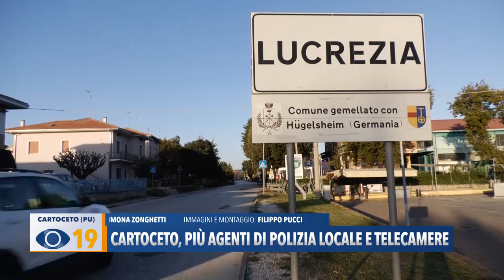Cartoceto: più agenti di Polizia Locale e telecamere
Più personale, più telecamere e sicurezza: a Cartoceto migliora l'operato della polizia locale. Il sindaco annuncia l'estensione del servizio notturno e della frequenza settimanale degli agenti di Polizia Locale.